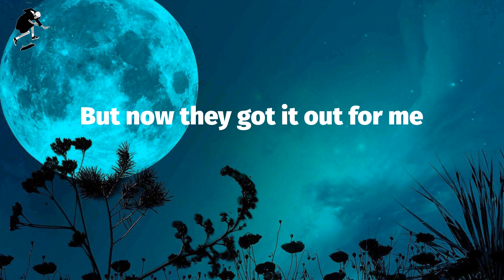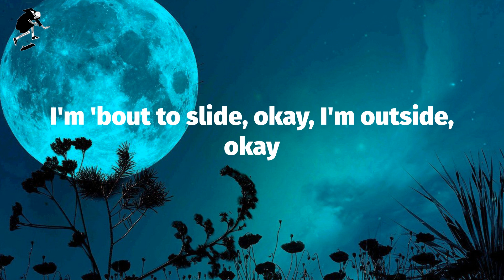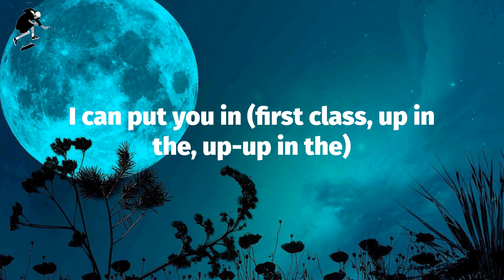Jack Harlow - First Class (Lyrics)